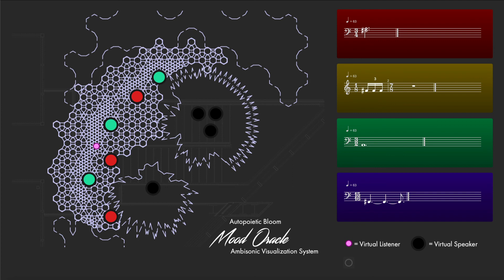Autopoietic Bloom: Rainfall (2022)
Autopoietic Bloom is a mood-based gestural improvisation engine
for multichannel Sentient Architecture systems. The work comprises a suite of improvisational schemata (written in JSON format) and custom software that analyzes these schemata and generates music in real-time. It was produced for Amatria, a "sentient sculpture," designed and created by Ontario-based Living Architecture Systems Group—led by architect Philip Beesley—and housed in Luddy Hall at Indiana University's Luddy School of Informatics Computing, and Engineering.

The sculpture features a 10-channel sound system, infrared and sound sensors, as well as LED light fixtures and vibrating leaf-like acrylic fronds. More information about Amatria, including photographs and video of the sculpture, can be found

Autopoietic Bloom allows the sculpture to improvise upon predetermined parametric improvisational that specify general musical information—such as gestural content, algorithmic musical transformations, and timbral ideas—analogous to what a human would read and interpret in, for example, a score by Lutosławski.

Moreover, Autopoietic Bloom is able to access and respond to real-world local weather data, which influences the sculpture's "mood" and thus how it improvises. The scheme used to improvise the music in this recording corresponds to scattered rainfall.

Written in Max, using the Bach and Cage libraries  (with a soupçon of Javascript), the software is highly modular, extensible, and extremely versatile, capable of producing music both desperately chaotic and restrictively prescribed (though that would, of course, defeat the work's purpose).

The semi-modular Absynth 5, by Native Instruments, forms the timbral core of Autopoietic Bloom, allowing for virtually limitless color possibilities. Although the music is created in four voices that dynamically map onto the sculpture's ten channels, a binaural ambisonic projection of the sculpture's speaker configuration is produced here with the aid of Spat5, a sophisticated spatialization package developed by IRCAM. Headphones are recommended.

Finally, while Autopoietic Bloom is a location-specific work, the included Ambisonic Spatializer allows a binaural version to be enjoyed anywhere. Thus, to aid in experiencing Autopoietic Bloom away from the sculptural space itself, an ambisonic visualization system—dubbed Mood Oracle—was created. Mood Oracle displays a top-down view of the sculpture, the surrounding architecture, the location of the virtual listener within that space, the location of each of Amatria's ten speakers, the musical (MIDI) content each of Autopoietic Bloom's four voices is currently playing, and the corresponding (virtual) speaker out of which each voice is sounding.

Cheers.

—MT